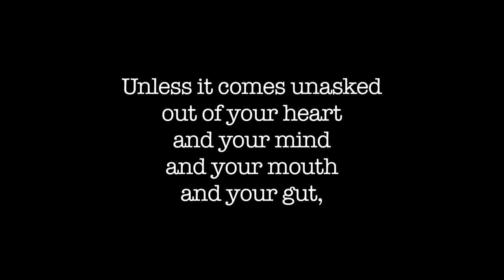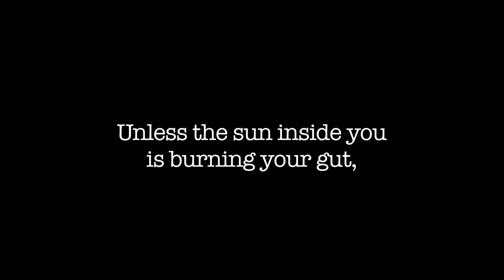Charles Bukowski - Entonces, ¿Quieres Ser Escritor? (subtitulado)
El cambio personal es inevitable y muchos vienen por desesperación o por inspiración. Este es mi granito de arena a la inspiración, otro poema traducido de Bukowski con el que me siento identificado y que me inspiró mucho en su día y aún lo sigue haciendo.

No os perdáis los poemas de Seb que estamos traduciendo y subtitulando

¡Novedad! Ya hemos lanzado la web no te pierdas el video presentación y si te gusta, compártelo para dar a conocer esta idea de Trade-Free